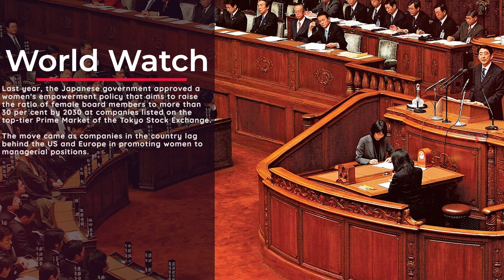Japan Airlines appoints first female president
Japan Airlines (JAL) on Wednesday announced its decision to promote senior executive Mitsuko Tottori to the position of president, making the first time that a woman will hold the top post in the flag carrier's history.

Tottori, 59, now representative director and senior managing executive officer, will become the first female president of the Japanese carrier as she assumes the post on April 1, reports Xinhua news agency.

Tottori, who joined the airline in 1985, will also become the first JAL president with a flight attendant background, according to the biography attached to the company's online statement.

Yuji Akasaka, the current president, will become chairman with representative authority after April 1.

In 2020, Tottori, as senior vice president for cabin attendants, facilitated the secondment of the company's cabin attendants to municipalities and other companies during the Covid-19 pandemic, when the airline industry faced difficult business conditions, Nikkei Asia reported.

Last year, the Japanese government approved a women's empowerment policy that aims to raise the ratio of female board members to more than 30 per cent by 2030 at companies listed on the top-tier Prime Market of the Tokyo Stock Exchange.

The move came as companies in the country lag behind the US and Europe in promoting women to managerial positions.